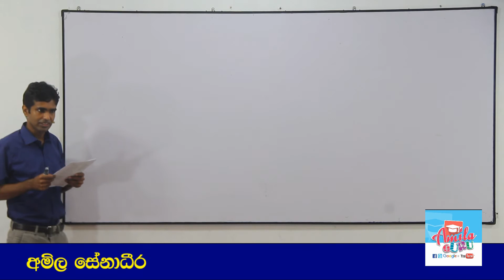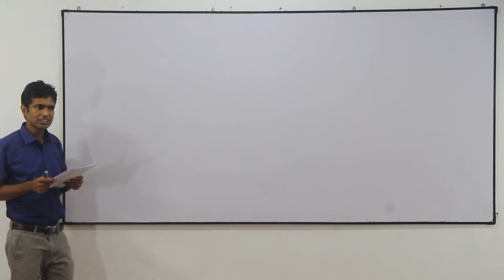1981 Chemistry past paper answers MCQ 40 - Easy solutions in sinhala